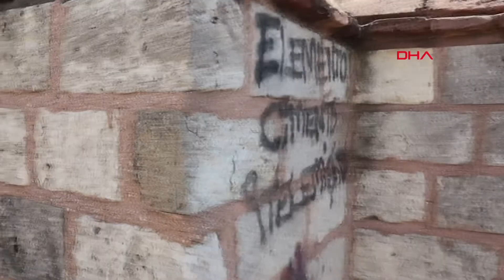Tarihi İstanbul Surları yazı tahtasına döndü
Doğu Roma İmparatorluğu döneminde, 5. asırda inşasına başlanan İstanbul Surları'nda bakımsızlık nedeniyle oluşan tahribatın yanı sıra tarihi surlar sprey boya ile yazılan duvar yazılarıyla da tahrip ediliyor. Tarihi surların Topkapı'daki bir burcunun tepesinde duvarların neredeyse tamamının bu yazılarla dolu olması tahribatın boyutunu gözler önüne seriyor.